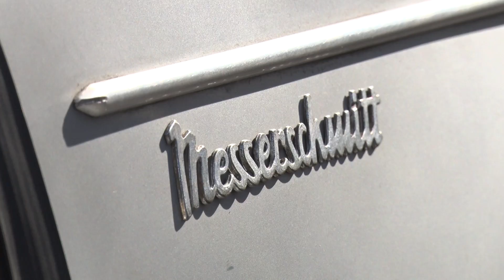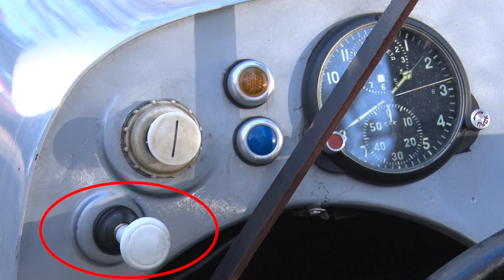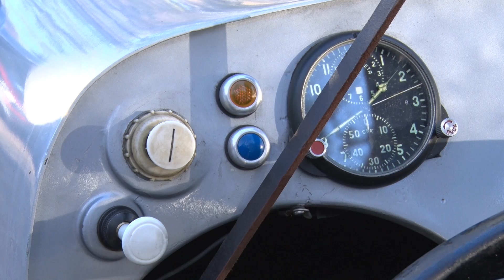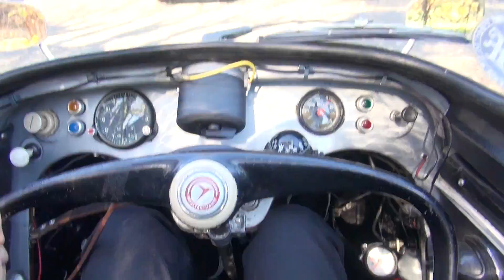【 珍車 試乗 】メッサーシュミット KR200 が可愛すぎる。戦闘機メーカーが作った 三輪車。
恒例の人気コーナー、珍車 試乗 のお時間です。
今回は、ドイツの 戦闘機メーカー、メッサーシュミット 社が作った
フロント2輪の 三輪車 KR200です。
タンデム式の2人乗り（正確には2.5人らしいです）超小型車。
見た目も、走りも、愛くるしい１台です。